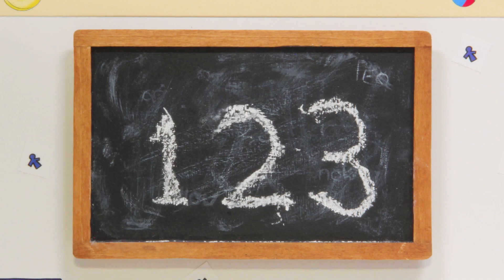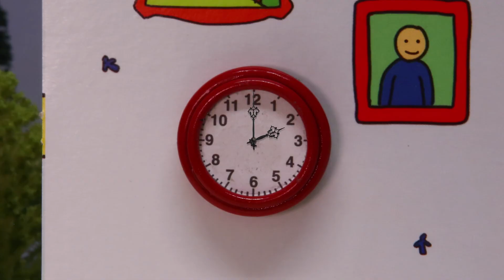Ruca + Leo | Ruca em português